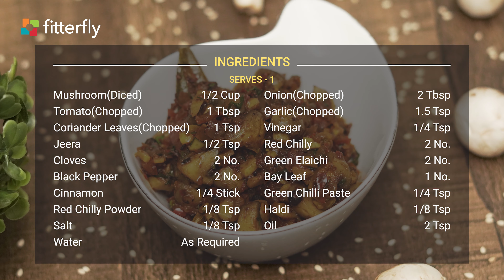Quick & Easy 7 Steps Mushroom Vindaloo Recipe | FitterEats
Mushroom Vindaloo

Mushroom Vindaloo Recipe is a popular choice in Goan Lunch Recipes. Learn How to Make Mushroom Vindaloo the FitterEats way! This high fiber, low carb, zero in trans fat, antioxidant-rich variation can be typically served at dinner too. The flavors of this no dairy, vegetarian dish are refined and wholesome. A good boost of iron, potassium, calcium, protein & energy makes this a flavourful healthy choice for your meal.